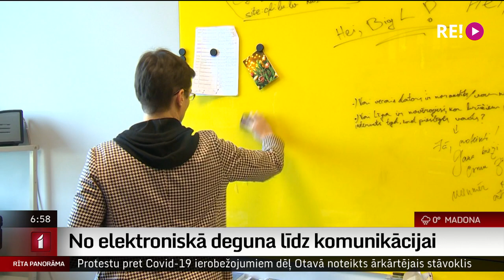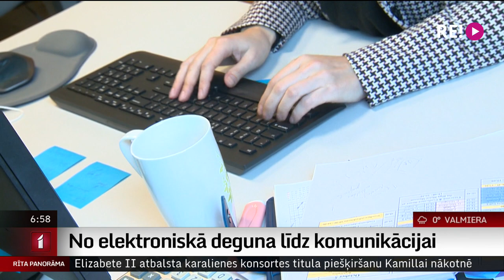No elektroniskā deguna līdz komunikācijai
Latvijas Zinātņu akadēmija Artura Balklava balvu zinātnes popularizēšanā piešķīrusi Līgai Grīnbergai. Līga strādā Latvijas universitātes Cietvielu fizikas institūtā. Sāka viņa ar elektroniskā deguna izveidi un ūdeņraža pētījumiem, bet tagad viņas galvenais pienākums ir informēt sabiedrību par kolēģu sasniegumiem. Vairāk redzēsiet kolēģa Ulda Birziņa sagatavotajā sižetā.